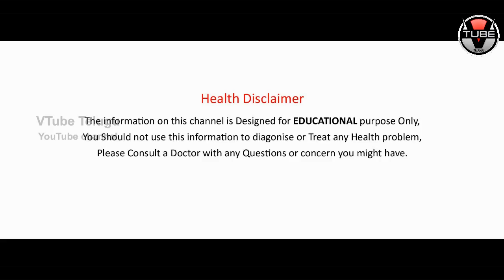Amazing Benefits of Sweet Corn for Skin | Uses of Sweet Corn | Skin Care Tips | VTube Telugu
Amazing Benefits and Uses of Sweet Corn for Skin revealed in Telugu on Vtube Telugu.